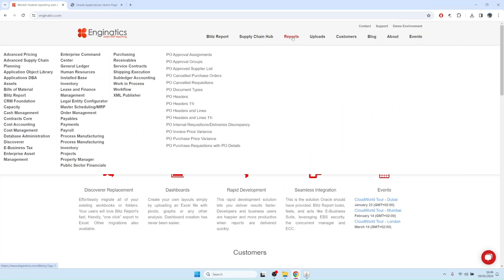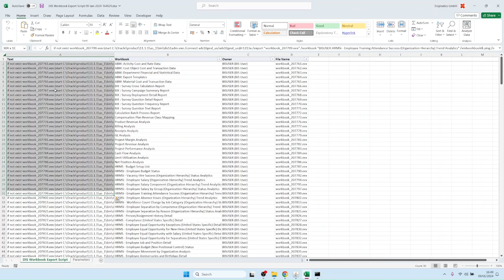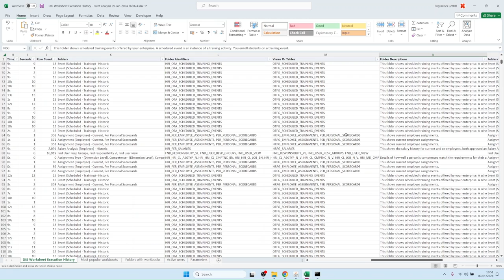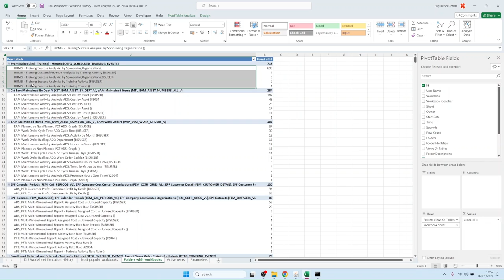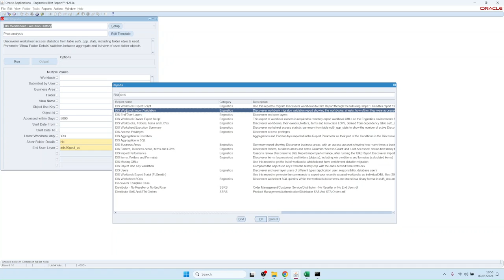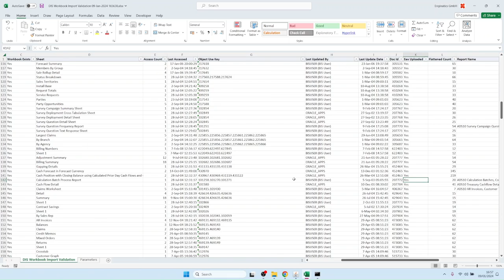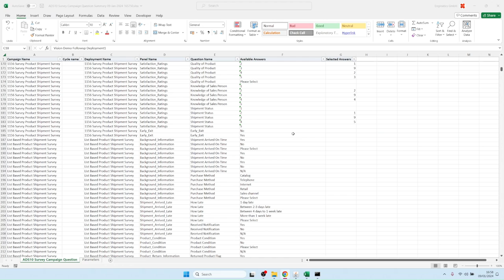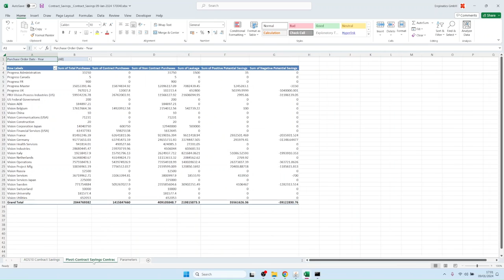Remplacement de Discoverer par Blitz Report en 15 minutes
Comment migrer 300+ classeurs Discoverer vers Blitz Report pour Oracle EBS en 15 minutes

0:01 Présentation de 'DIS Workbook Export Script
0:59 Exécution du rapport 'DIS Workbook Export Script' pour exporter les xml de tous les classeurs Discoverer récemment utilisés
2:15 Création d'un nouveau dossier dans lequel est installé l'exécutable Discoverer Admin dis51adm.exe
3:30 Exemples de rapports d'analyse Discoverer
6:05 Progression de l'exportation de Discoverer
6:54 Téléchargement de tous les fichiers zippés générés (de taille non nulle) workbook_*.eex.
7:48 Exécution du programme concurrent « Blitz Report Discoverer Import ».
8:30 Exemples de rapports de validation Discoverer
10:40 Vérification des rapports migrés
12:31 Vérification du résultat de la migration